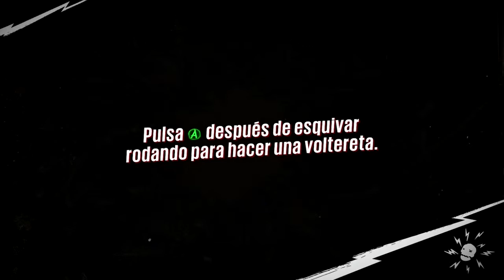Sunset Overdrive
Os muestro un poco lo que es Sunset Overdrive, un gran exclusivo de Microsoft en el que tendremos que ir saltando y grindando por toda la ciudad eso si, sin olvidarnos de pegar unos tiritos.
Es un gran juego y sin duda un juego que todo poseedor de Xbox One deberia tener!